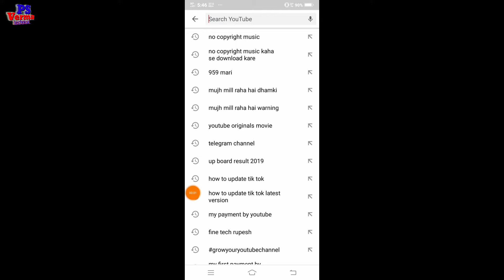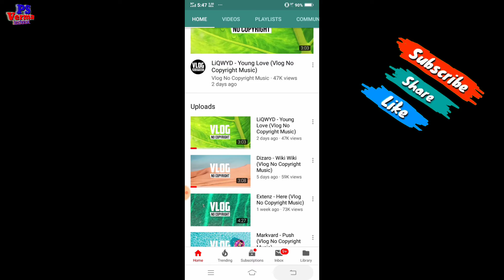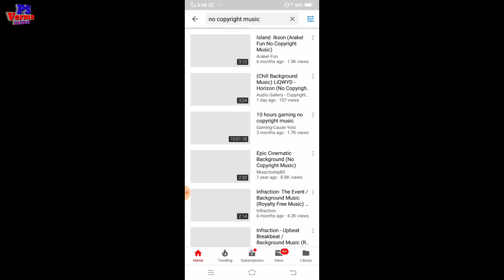How to download no copyright music 🎵| no copyright music kaha se paye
Hello
Dosto Namskar Wellcome to my channel dosto Maine apko aj ke Video me batya hai ki No copyright music kaha se use Kare ki copyright strike na aye aur kaha se download kare.

How to get no copyright music
How to download no copyright music
How to use no copyright music
No copyright music
No copyright music kaha se paye